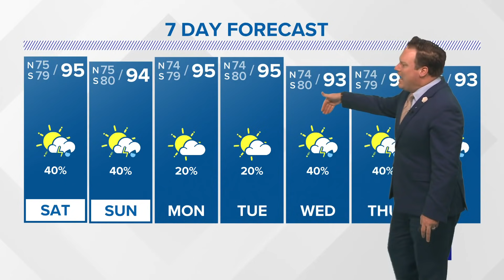Eye on Tropics: Watching Invest 90L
Chief Meteorologist has a look at the latest thoughts on Invest 90L